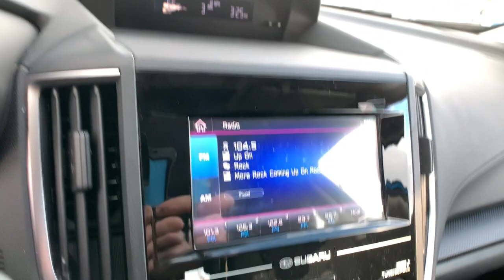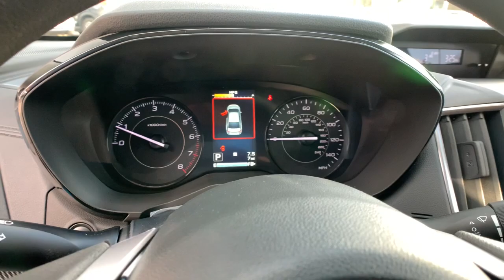2022 Subaru Impreza Northern Nevada, Reno, Lake Tahoe, Carson City, Roseville, NV N3708953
Ocean Blue Pearl New 2022 Subaru Impreza available at Lithia Subaru of Reno in Northern Nevada. Servicing the Reno, Lake Tahoe, Carson City, and Roseville, NV area.
2022 Subaru Impreza 5-door CVT - Stock#: N3708953 - VIN#: 4S3GTAB68N3708953

Impreza trim Ocean Blue Pearl exterior and Black interior. FUEL EFFICIENT 36 MPG Hwy/28 MPG City! Smart Device Integration All Wheel Drive Back-Up Camera iPod/MP3 Input Apple CarPlay Onboard Communications System. AND MORE! KEY FEATURES INCLUDE: All Wheel Drive Back-Up Camera iPod/MP3 Input Onboard Communications System Apple CarPlay Smart Device Integration. Rear Spoiler MP3 Player Remote Trunk Release Keyless Entry Steering Wheel Controls. Subaru Impreza with Ocean Blue Pearl exterior and Black interior features a 4 Cylinder Engine with 152 HP at 6000 RPM*. VEHICLE REVIEWS: Great Gas Mileage: 36 MPG Hwy. WHO WE ARE: At Lithia Reno Subaru youll get a great vehicle at a great price with the experience and dedication of our team behind you throughout the purchasing process and the duration of your ownership of your Subaru automobile. Our service to you does not end at the sale. Call us anytime with questions. Our entire team at Lithia Reno Subaru is here to help. If youre looking to purchase from a dealership dedicated to its customers come by Lithia Reno Subaru and experience our service for yourself! Price does not include $449 Dealer doc fee taxes and license fees. Price contains all applicable dealer incentives and non-limited factory rebates. You may qualify for additional rebates; see dealer for details.